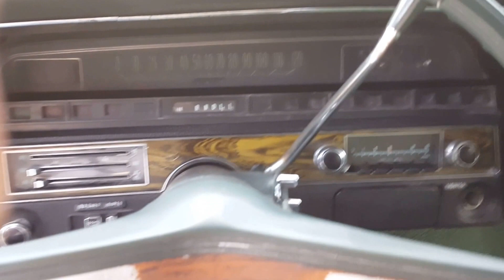1969 Impala Big Block 396 for sale on ebay!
Low Milage original for sale on ebay